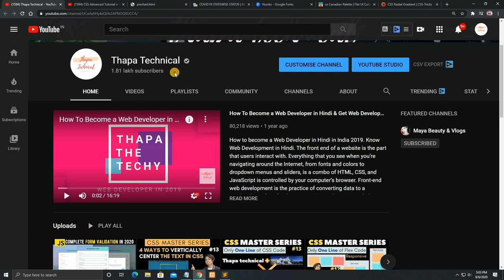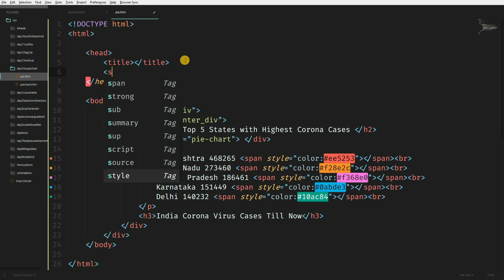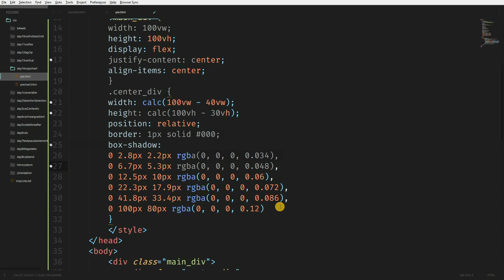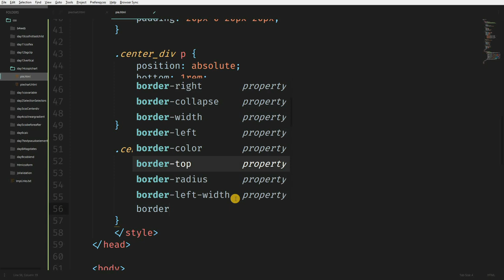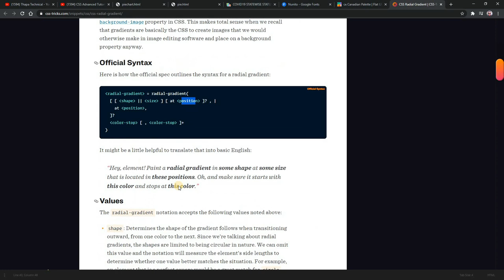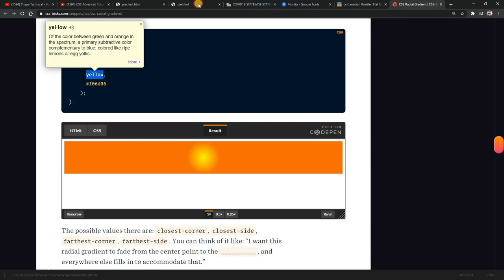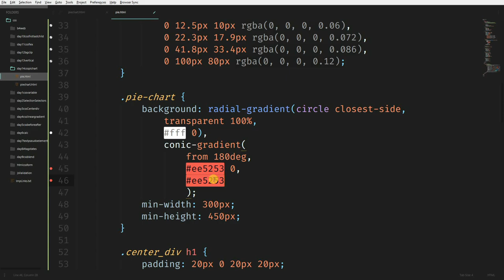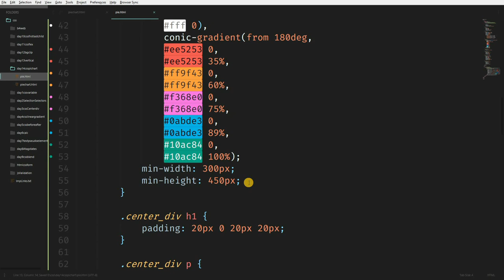🔴 Create PIE Chart using only HTML & CSS | Radial Gradient | CSS Project In Hindi #14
Welcome, CSS Project in Hindi on how to Create PIE Chart using only HTML and CSS Radial Gradient in Hindi | CSS Master Series in Hindi #14. In our 1st CSS Project in Hindi, we will cover many important and advanced CSS Topics. ex. currentbackground CSS, radial-gradient, conic gradient, etc
So, what is CSS radial-gradient?
The radial-gradient() notation is used on either the background or background-image property in CSS. This makes total sense when we recall that gradients are basically the CSS to create images that we would otherwise make in image editing software and place on a background property anyway.